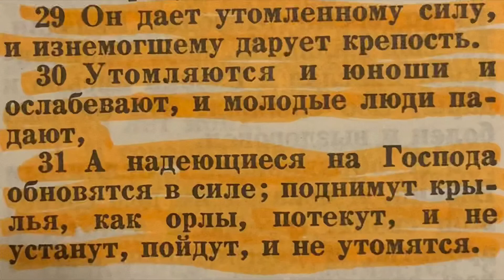«Орлы» Кавер Укулеле Слово Жизни Music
Когда у меня свободное время, я очень люблю играть русское прославление на укулеле. Вот видео, где я играю «орлы». Первоначально, я не собирался снимать видео, где я играю русскую славословию на укулеле, но в воскресенье я играл на укулеле, когда мне пришла в голову идея воспроизвести видео, где я играю полную песню. Так вот что это такое. Я снял все это в одной записи, так что, вероятно, это не идеально, но я все равно хотел поделиться этим.

Instagram - Я больше всего использую Instagram